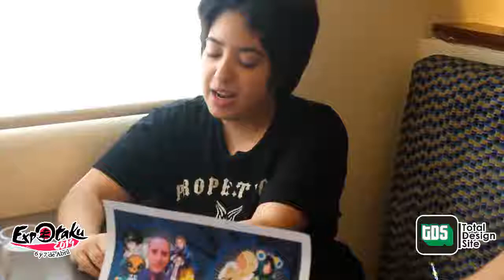MAC MONROY / DRUNKENFIST : COMENTARIOS SOBRE LA EXPOTAKU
Nuestros invitados hicieron comentarios acerca del evento de EXPOTAKU este 6 y 7 de abril de 2019.

No se lo pierdan y checa que fue lo que dijeron.

Nos vemos en Octubre.